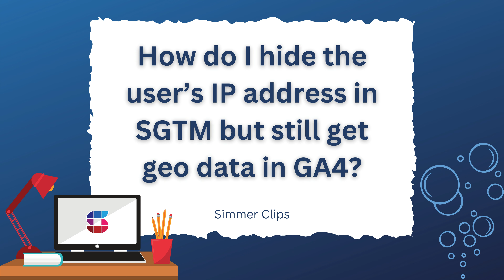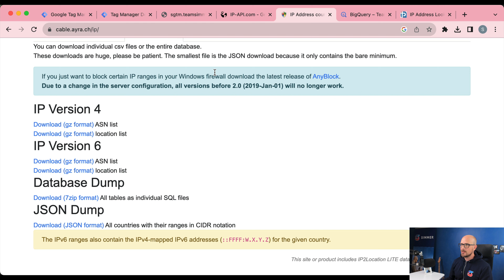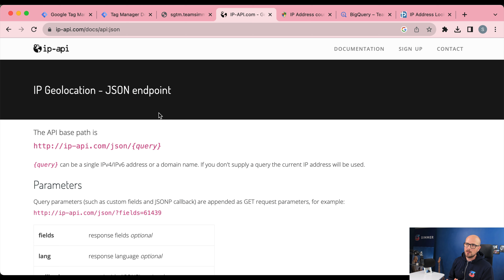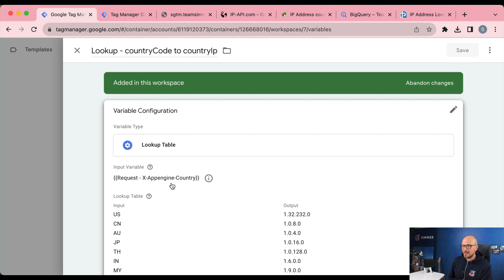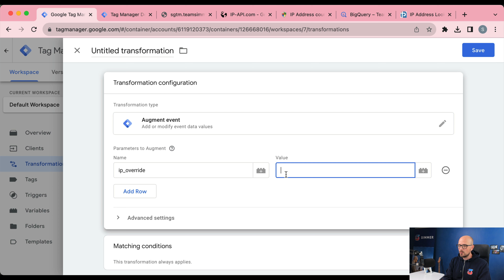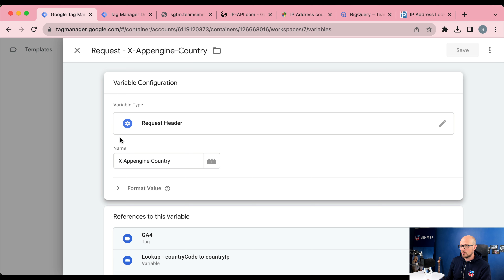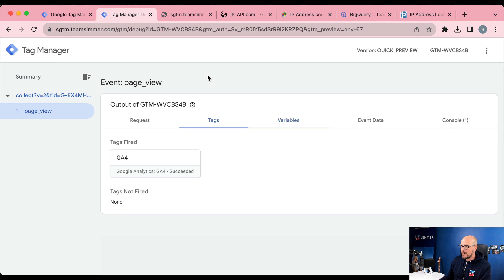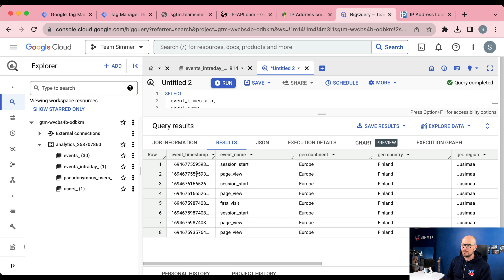How do I hide the user's IP address in SGTM but still get geo data in GA4?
In server-side Google Tag Manager, you can flip a switch in the built-in Google Analytics 4 tag to prevent any part of the user's IP address from being forwarded to Google Analytics servers.

This is a great feature for privacy and security, but it does make it impossible to use geolocation data in GA4.

The Simmer Community question we'll be looking at today is this:

"How do I get geolocation data in Google Analytics 4, even if I choose to hide the user's IP address in server-side Google Tag Manager?"

In this topic, we're going to take a leaf out of the "differential privacy" playbook, and we're going to send an IP address to GA4 that matches the user's country but that isn't the user's actual IP address.

That way we still get country-level geolocation data in GA4, and we can sleep soundly at night because we won't be forwarding the user's actual IP address to Google Analytics servers.

In the video and the linked article (see below), I've shared one possible approach. The biggest difficulty will be in maintaining the list of IP addresses and the countries they resolve to.

The IP address space isn't static. Different geolocation services might position the same IP address in different countries. An IP address that used to originate in the USA might be redistributed to originate in Canada instead.

If you want this service to be robust, it should be accompanied by some sort of governance mechanism for making sure the list of IP addresses stays accurate (or, as accurate as IP-based geolocation can be).

You can read a more comprehensive walkthrough together with some additional discussion about the methodology here:

I've also shared all the files and links used in the video in the article above.

KEY MOMENTS
00:00 Intro
00:17 The question we'll be discussing in this video
00:30 What does Google Analytics 4 user your visitors' IP addresses for?
01:18 What if you want the benefits of IP address dispatch without sharing the user's IP?
01:31 How we're going to obfuscate all users of a given country behind a single IP
02:52 How different geolocation services can resolve the same IP to different locations
04:13 Lookup table variable with the mappings
05:01 Create a new Augment Event transformation to override the user's IP
06:17 Configure the GA4 tag with IP forwarding and a custom parameter
06:40 How to build the country code Request Header variable in an App Engine environment
07:20 Debug a test request in the Server container preview mode
08:33 Inspect the outgoing request to GA4 to verify everything works
09:00 Verify with BigQuery intraday data that the user is located to the correct country
10:05 Outro

RESOURCES
⭐ Country IP database

LINKS
🔗 Simmer Newsletter